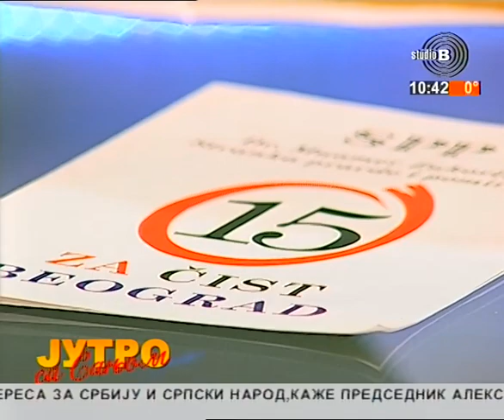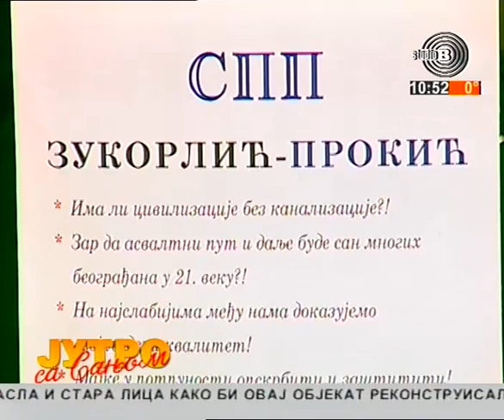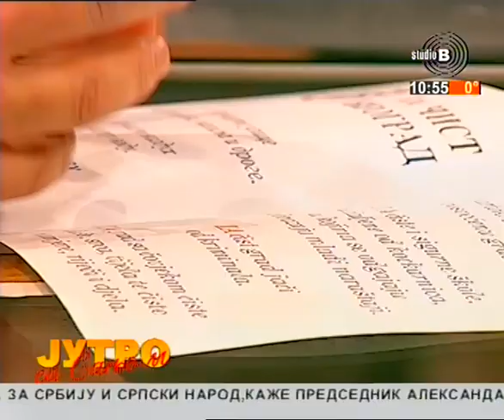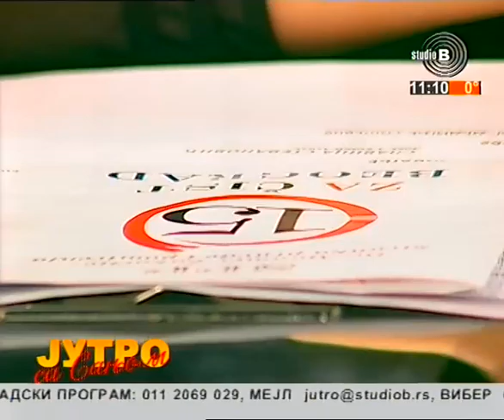StudioB Jutro sa Sanjom - Muamer Zukorlić, stranka pravde i pomirenja [19.02.2018.]